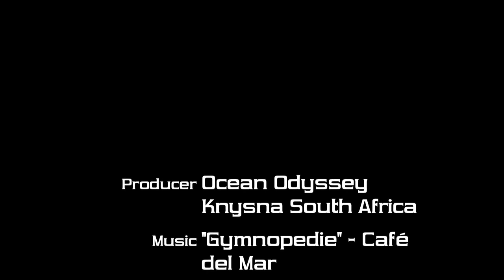Knysna Ocean Odyssey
Amazingly friendly humpback whale Knysna